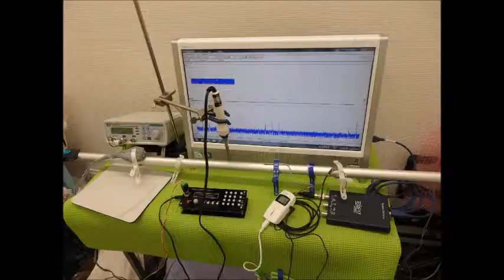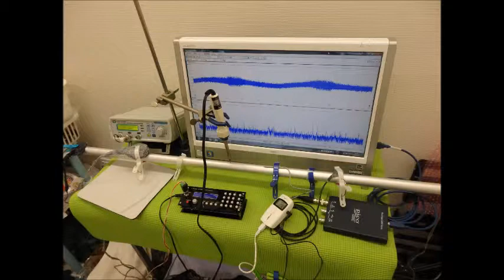超音波実験動画・写真（超音波研究に関する動画・スライドショー）